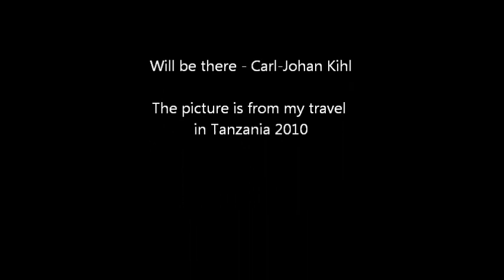Will be there - Carl-Johan Kihl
One of my songs from 2010 "Will be there"